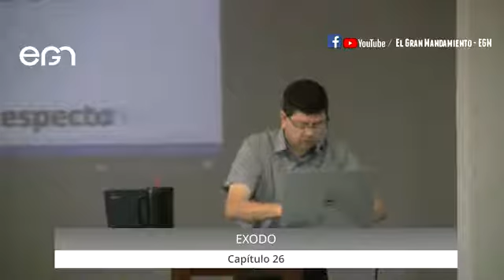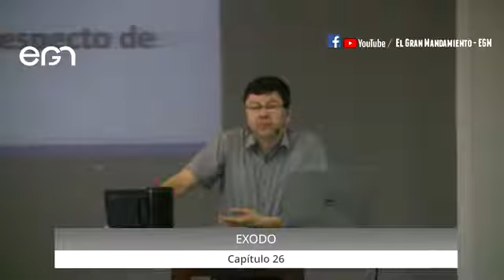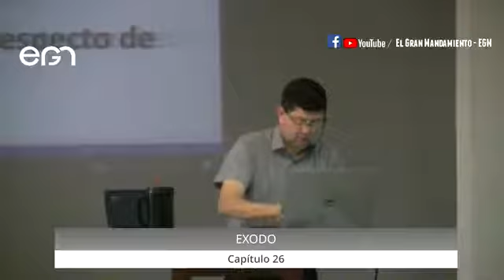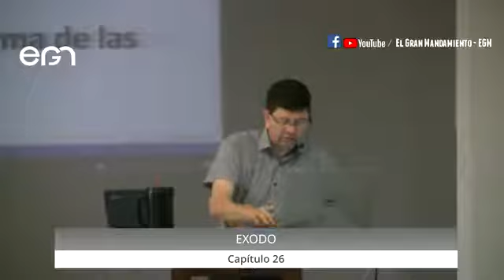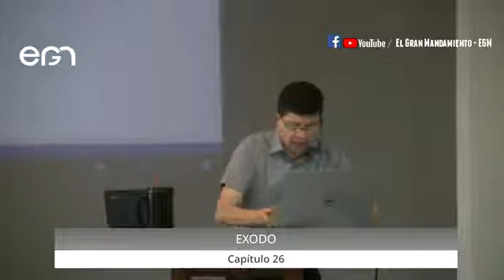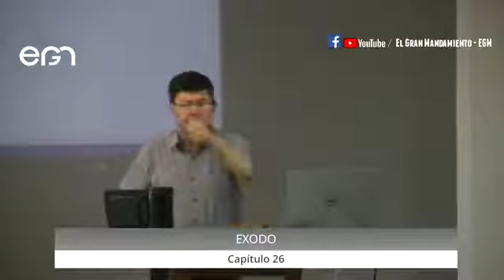Estudio Bíblico: Éxodo 26 - Pr. Freddy Romero